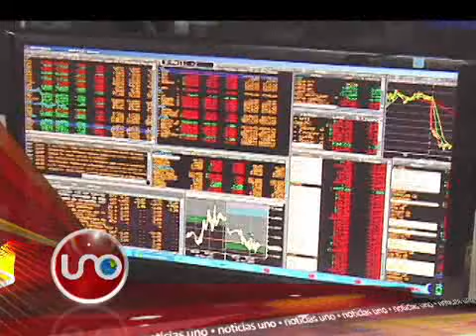Titulares Noviembre 12